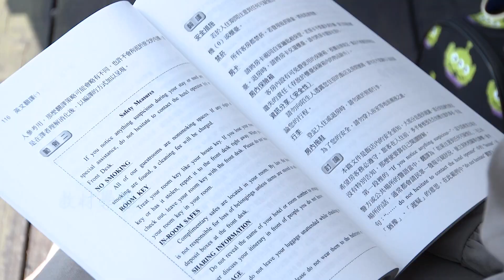110空院廣告休閒篇 20秒